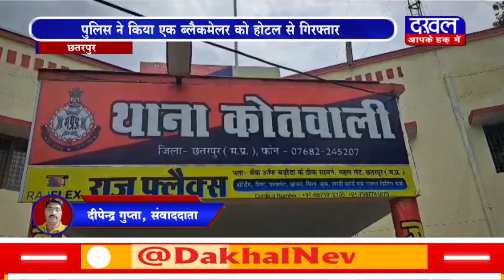DAKHAL NEWS पुलिस ने किया एक ब्लैकमेलर को होटल से गिरफ्तार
पुलिस ने किया एक ब्लैकमेलर को होटल से गिरफ्तार
ब्लैकमेलर नेताओं को फोन करके ब्लैकमेल कर रहा था